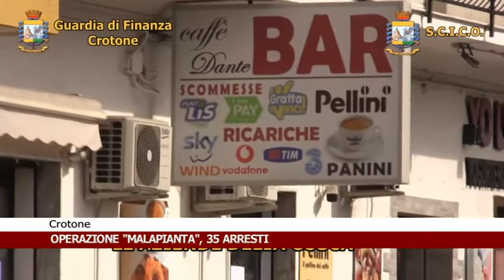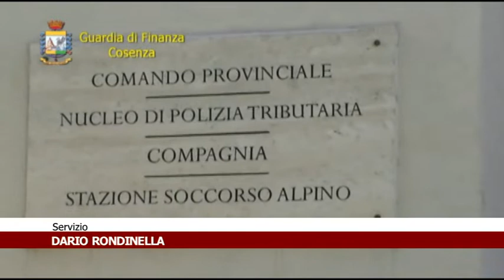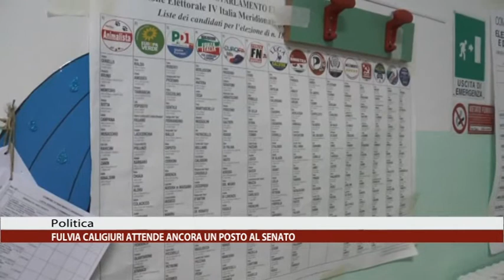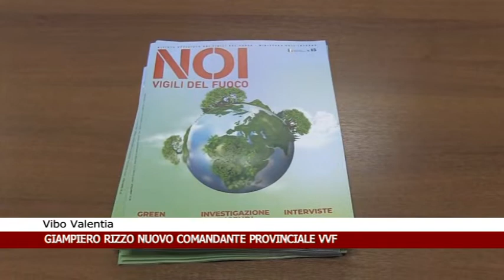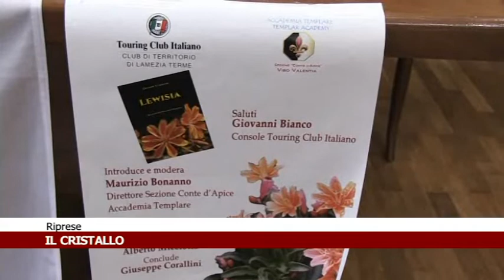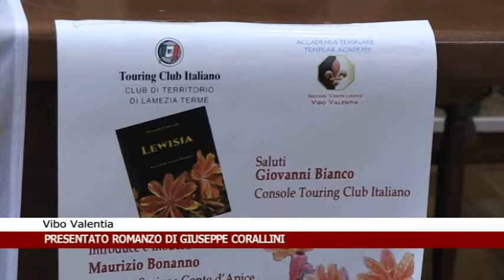Calabria News 24 Informa - edizione della sera